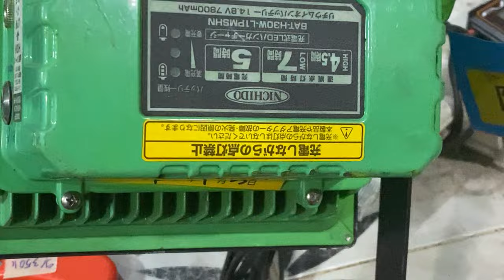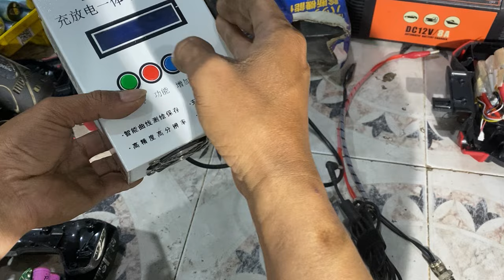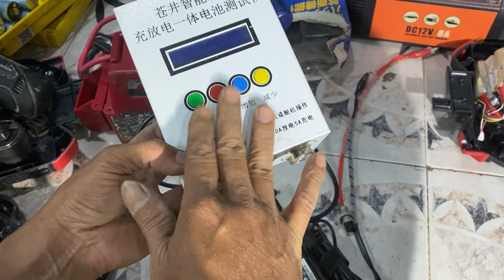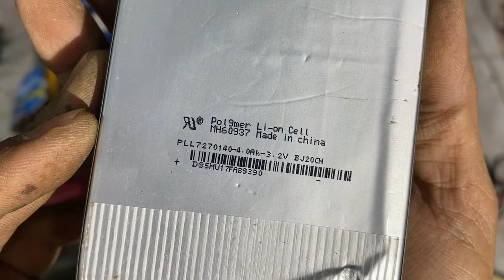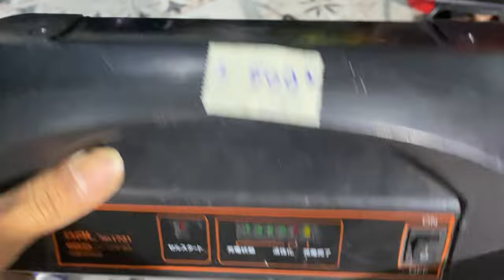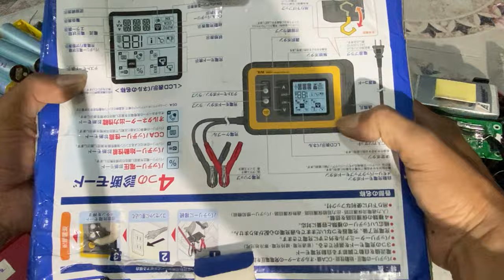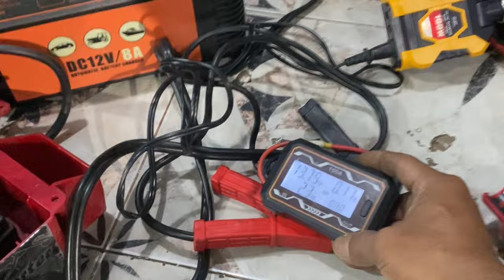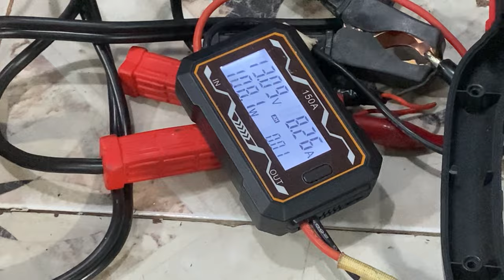21.1.2024.Thanh lý:sạc acquy,khoan,bu lông 500N,pin 3v2 Sony...LH:0966.899730